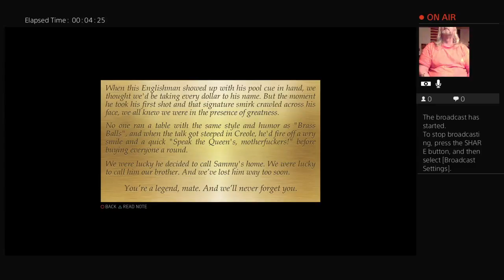markdashark6686's Live PS4 Broadcast